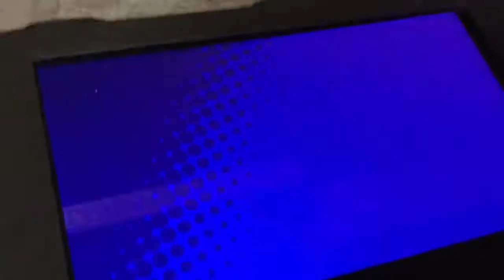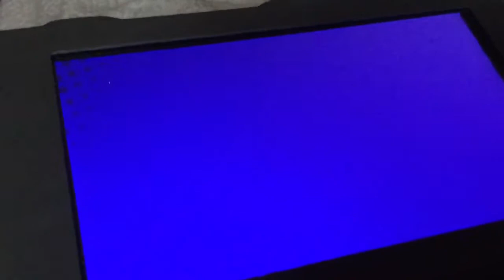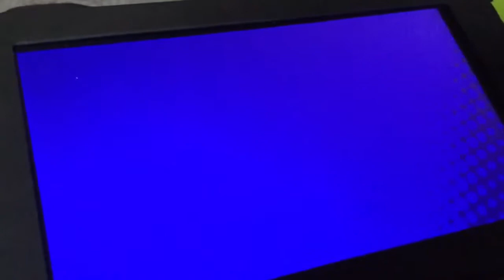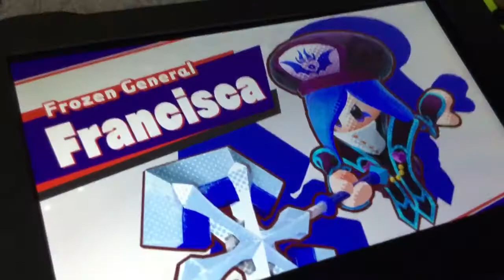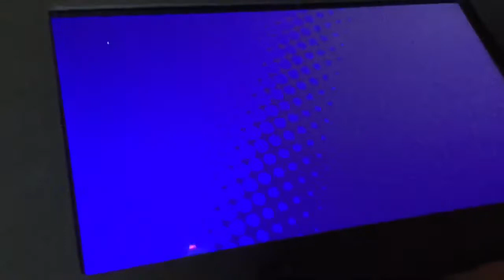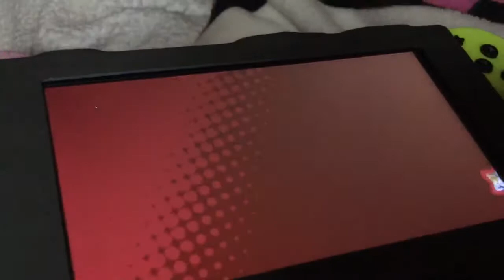Let’s Play: Kirby Star Allies Part 16 Jambastion/Longview Corridor (Francisca)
I’m back with more Kirby Star Allies.